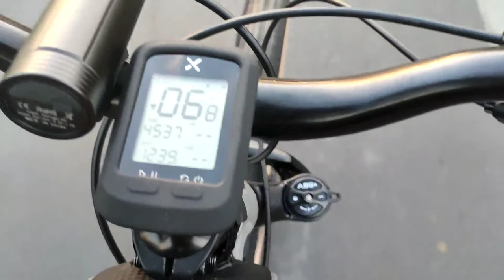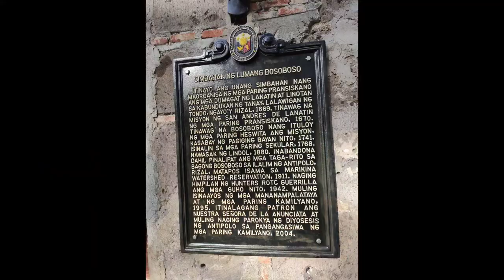Historical church of Bosoboso